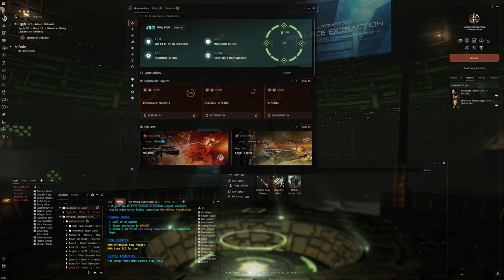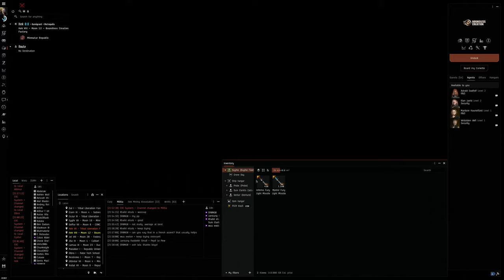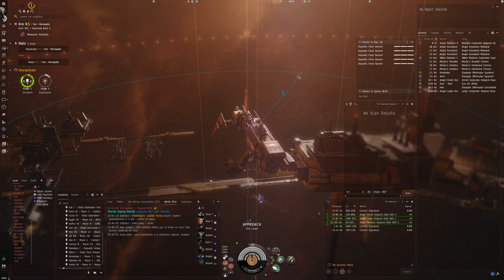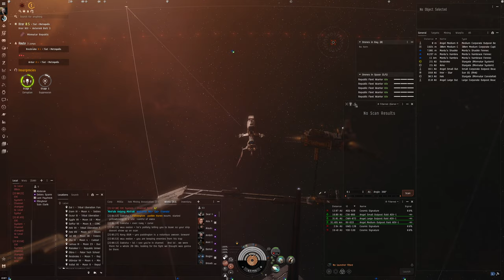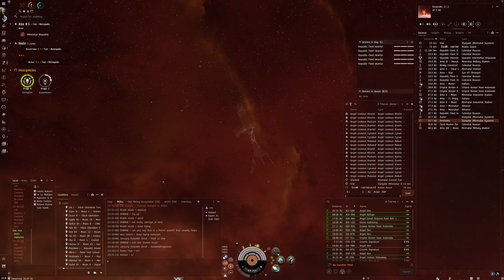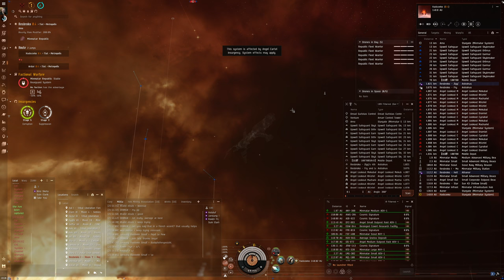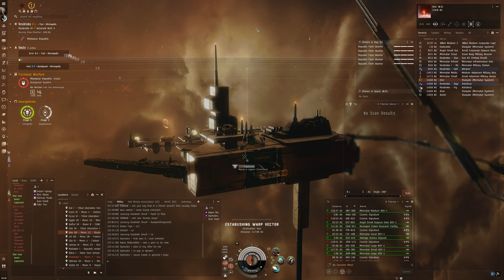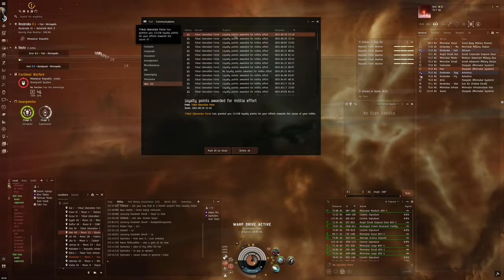Hello World: EVE Online Alpha Experience, Day 698